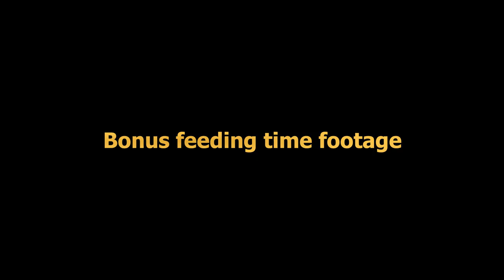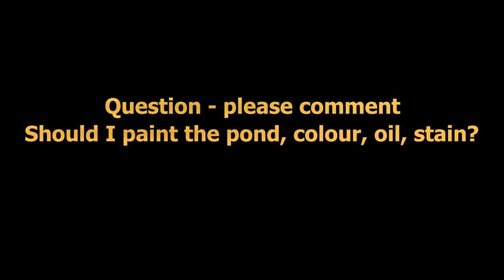Koi Pond Build #10 Coping and Shade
Coping, Shade Sail and Feeding. Question, should I paint the pond?